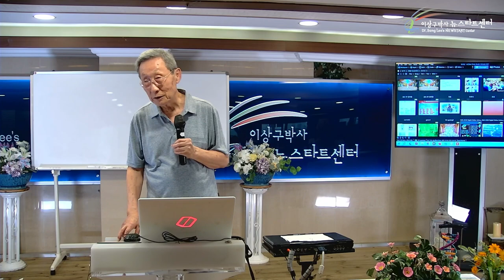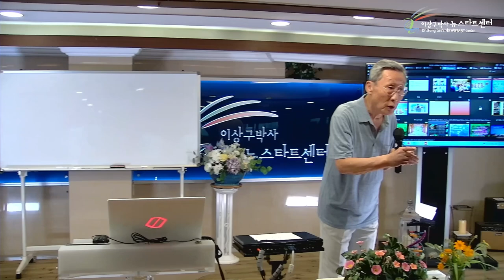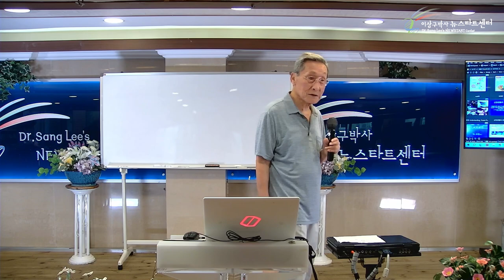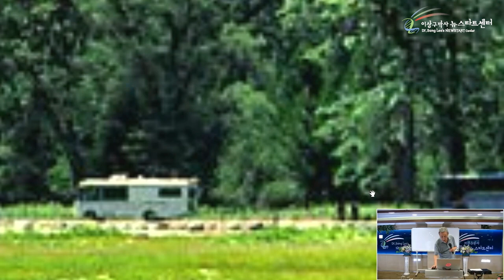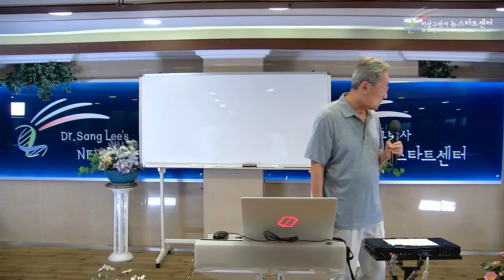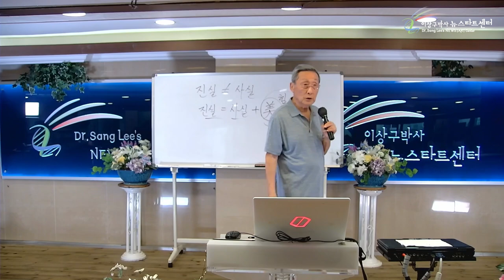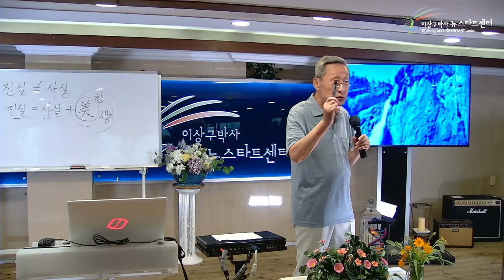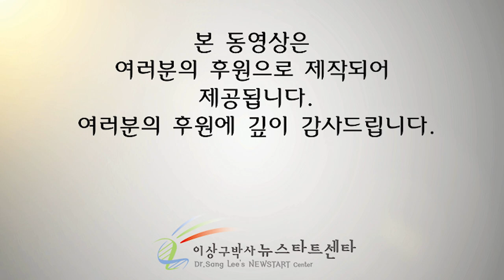[뉴스타트 건강강의 6강] 진실과 사실은 다르다